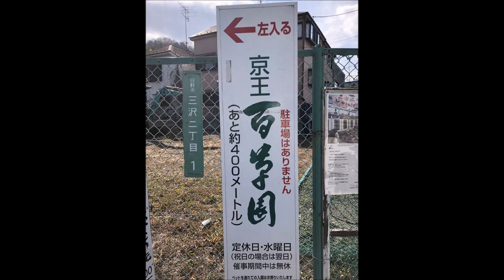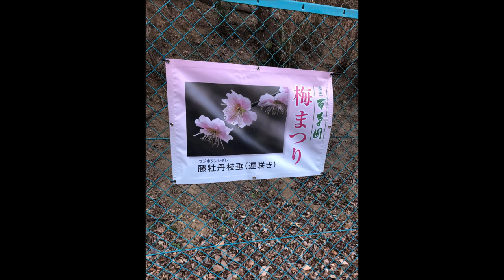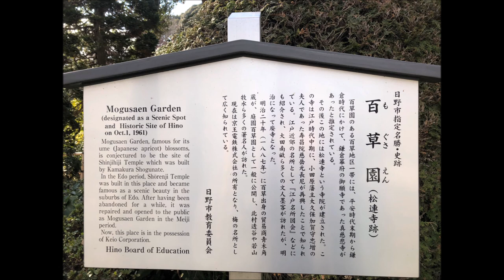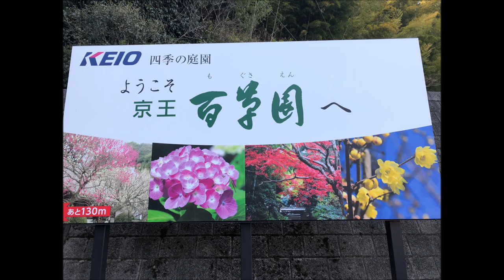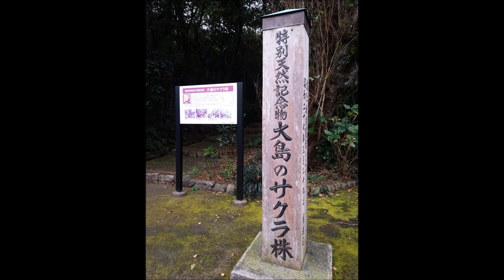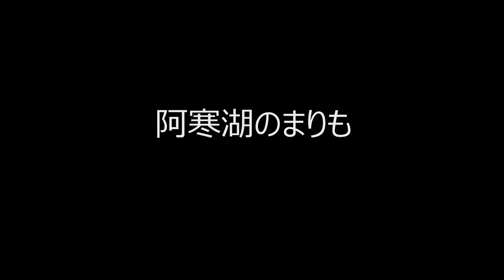春を見つけに行こう！梅から桜へ 京王電鉄百草園と伊豆大島サクラ株 舞はるりラジオ かわさきＦＭ 平成３１年３月１５日放送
日本初の環境教育番組。自然派ラジオパーソナリティー舞はるりがお送りする自然や環境をテーマにしたラジオ番組。かわさきＦＭ毎週金曜日夜１０時放送。平成３１年３月１５日放送、春を探しに行こう！梅と桜。京王電鉄百草園と伊豆大島サクラ株ほか